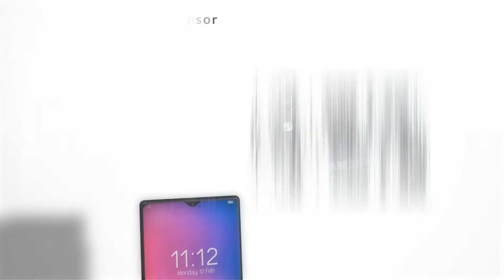Samsung Galaxy A40 Release Date, Price, First Look, Official, Specs, Features, Leaks, Trailer,Launch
The Galaxy A40 Trailer is expected to arrive with a 6.4-inch S-AMOLED display with Infinity-U notch design. It is expected to carry support for full HD+ resolution, and 19.5:9 aspect ratio. it will carry support for dual-band Wi-Fi 802.11ac, and it will come preloaded with Android 9 Pie OS. The Galaxy A40 features the latest One UI skin over the Android OS. Earlier this year, the Galaxy A40 leaks spotted on Geekbench with Exynos 7885 chipset and 4GB of RAM. Before the launch of the Galaxy A30, it was also spotted with Exynos 7885 SoC. However, the A30 phone is powered by Exynos 7904 SoC. The Galaxy A40 could be also featuring the same chipset. the Galaxy A40 may arrive with internal storage of 64GB. The Galaxy A40 release date in European countries with a Galaxy A40 price in Europe 249 euros & Galaxy A40 price in India Rs 20,000 in India. the Galaxy A40 may hit the Indian market this month or April. Samsung Galaxy A40, Samsung Galaxy A40, Galaxy A40, Samsung Galaxy A40 Unboxing, Samsung Galaxy A40 Launch Date In India, Samsung Galaxy A40 Price In India, Samsung Galaxy A40 Camera, Samsung Galaxy A40 Release Date In India, Samsung Galaxy A40 India Me Kab Launch Hoga, Samsung Galaxy A40 Launch Date, Samsung Galaxy A40 Price, Samsung Galaxy A40 Specifications

3. Amazon India ~

3. Amazon India ~